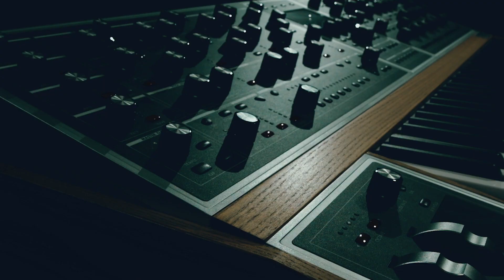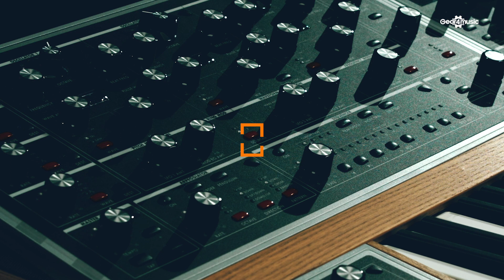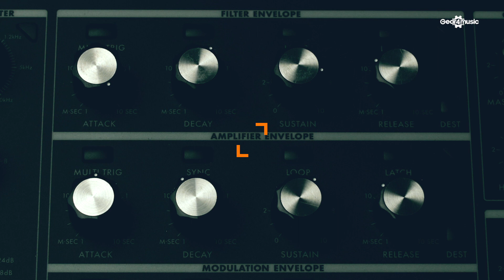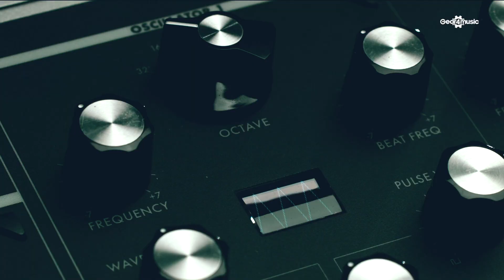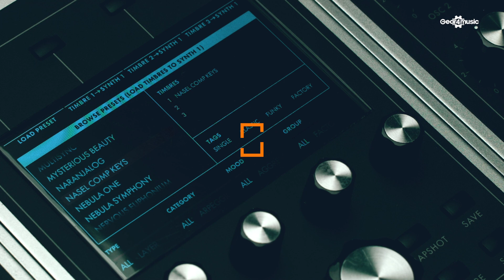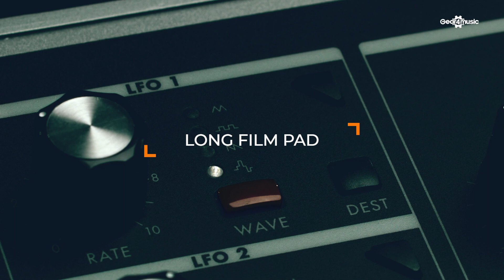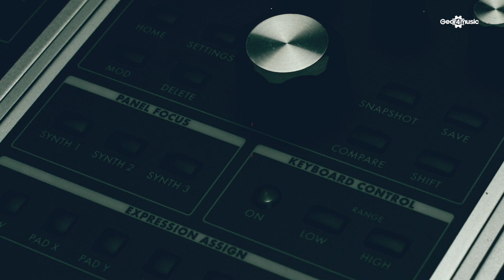Moog ONE Polyphonic Analog Synthesizer, Demo two | Gear4music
Classic analog synthesis re-defined.

The Moog ONE Polyphonic Analog Synthesizer, 8-Voice sets a benchmark in modern synthesis, becoming the ultimate Moog synthesizer. The Moog ONE is a tri-timbral polyphonic synthesizer with a custom sound engine.

The polyphonic sound engine is designed around the most powerful synth architecture ever seen in a Moog synth. The Moog ONE includes triangle core analog oscillators, newly developed for this synth. It also incorporates a digital section, with premium-grade effects including Eventide reverbs.

Also included are two independent analog filters, as well as a dual source analog noise generator and mixer section. The 61-note Fatar TP-8S keybed is velocity-sensitive with aftertouch for maximum expressiveness. It even includes a pressure-sensitive X/Y pad for adding natural movement to your sounds.

The rear of the Moog ONE Synthesizer features a range of analog and digital connectivity, including a LAN connection. Explore the forefront of the synthesizer world today!